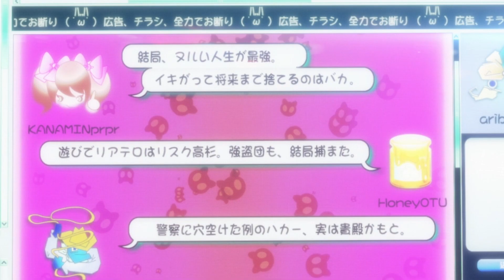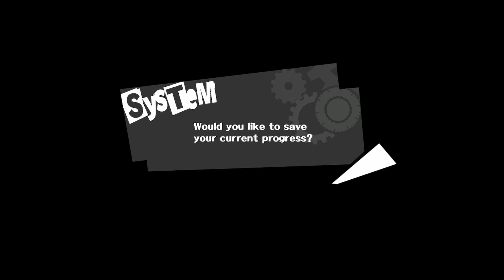PERSONA 5 FOILING AKECHIS PLAN